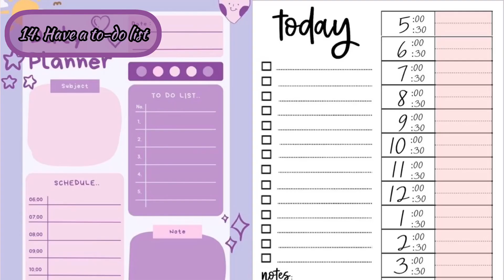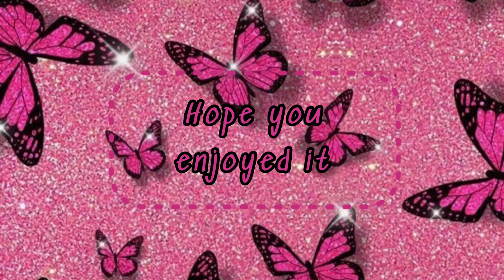15+ good habits to start in 2023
Hey guys ♡